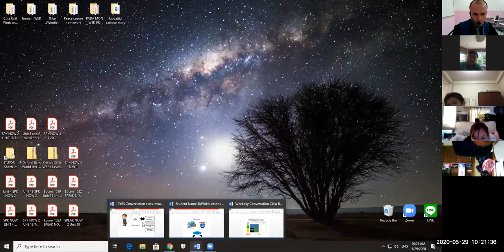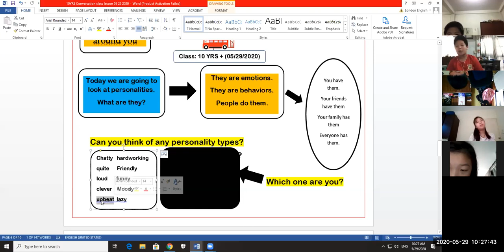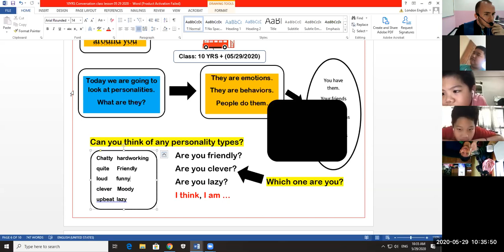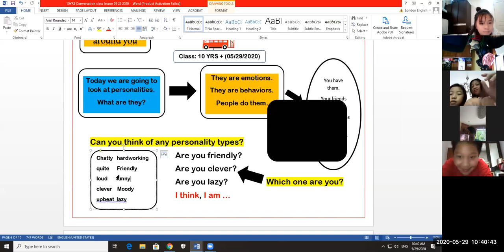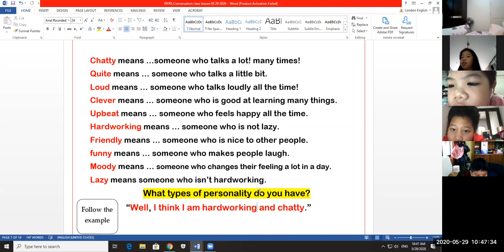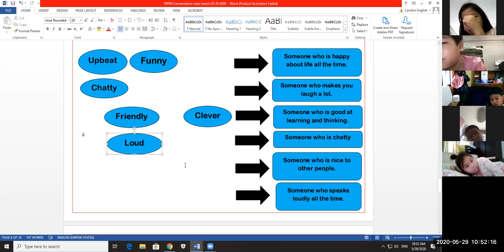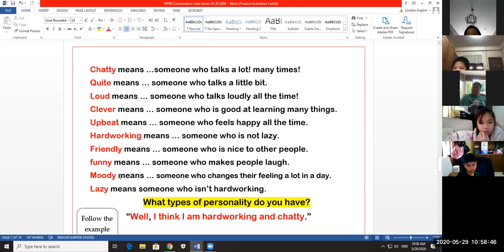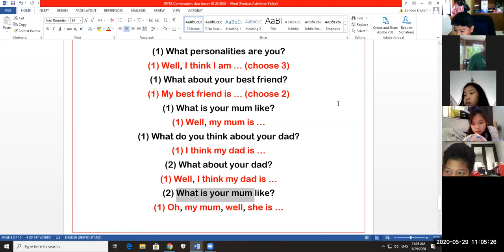โรงเรียนสอนภาษาอังกฤษลอนดอน เซ็นเตอร์ รับรองโดยกระทรวงศึกษาธิการ สอนโดยครูเจ้าของภาษา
โรงเรียนสอนภาษาอังกฤษลอนดอน เซ็นเตอร์
14/86 หมู่ 1 ถ. เลี่ยงเมือง-สนามบินน้ำ
ต. บางกระสอ
อ. เมือง
จ. นนทบุรี 11000